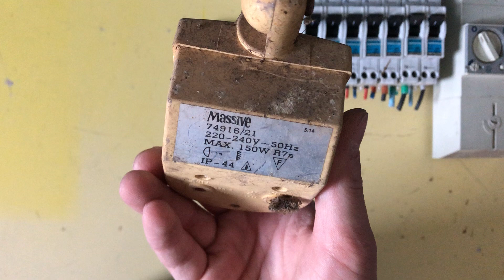Grosse recup du jour !